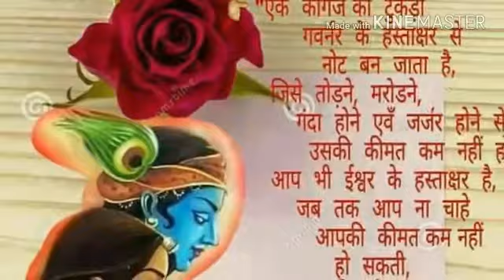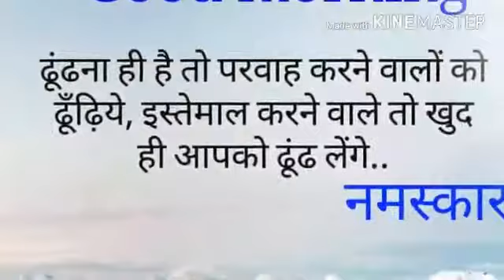23 March 2018